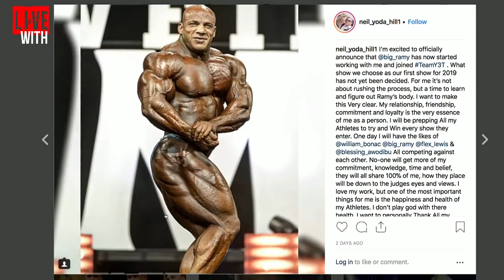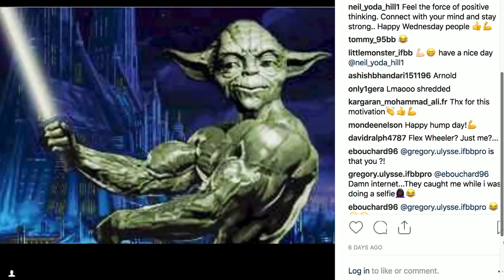NEIL HILL: MY PLANS FOR BIG RAMY!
Following his big weekend announcement (of joining forces with Big Ramy), Neil Hill joins Dave Palumbo on RXMuscle's 1 on 1 interview talk show, Live With to talk about his plans for Big Ramy.

First off, how did this union take place? What does Neil see in Big Ramy that he thinks he can unlock Ramy's maddening (and at times, frustrating) potential?

What show does Neil think Ramy will do next?

Tons of answers in this episode of Live With.